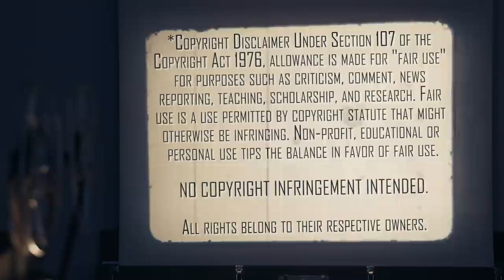FIRST TIME WATCHING | Hard Candy (2005) | Movie Reaction | She's Crazy... I Kinda Like It!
Our Mailing Address:
100 24th St West Ste 1 #3072
Billings, MT 59102